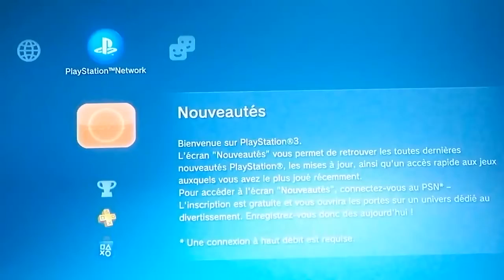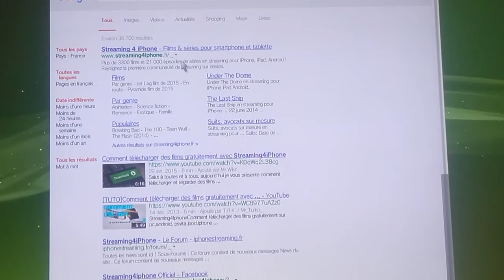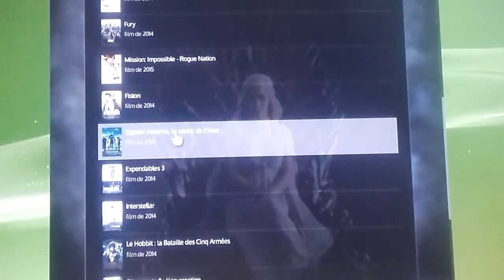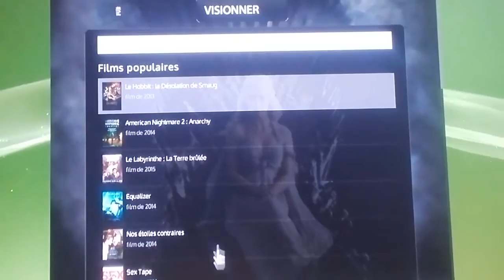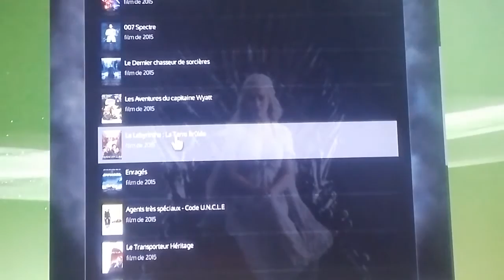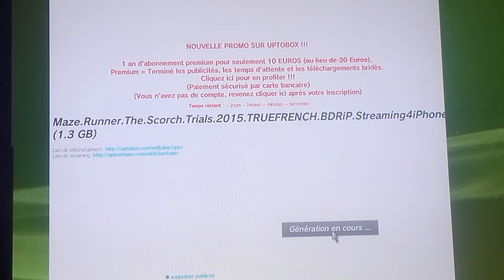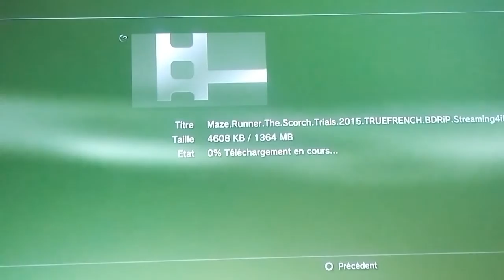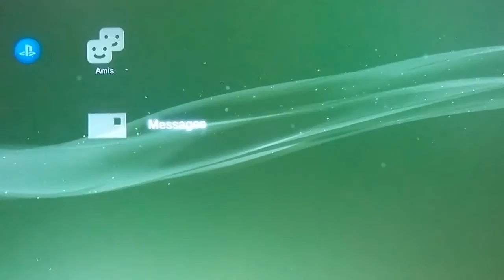Comment télécharger des films gratuitement sur PS3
Profiter c'est gratuit bay!!!